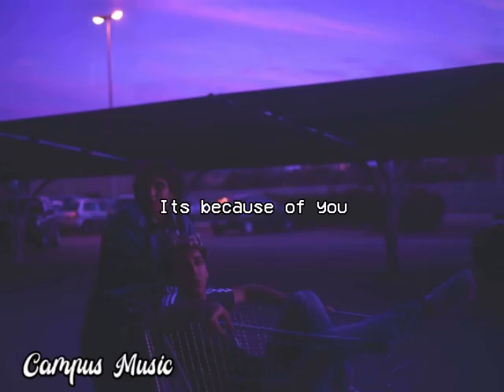Because of You l by Justin Vasquez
Ｃａｍｐｕｓ ＭＵＳＩＣ